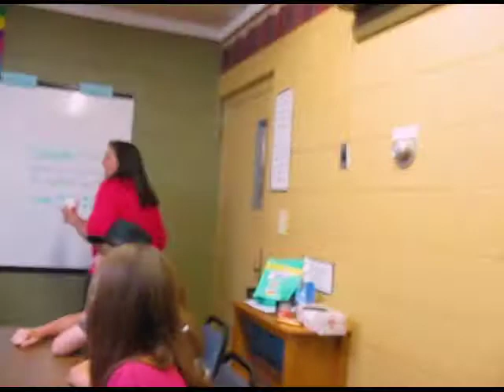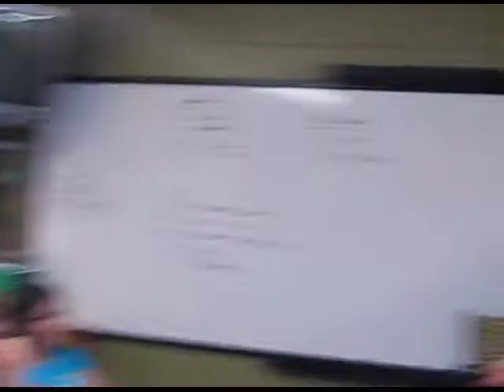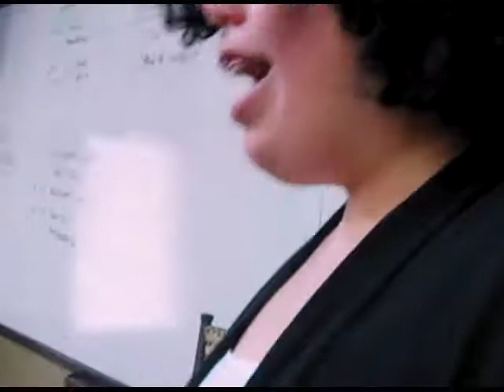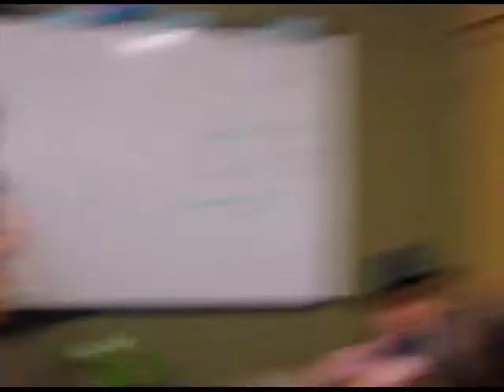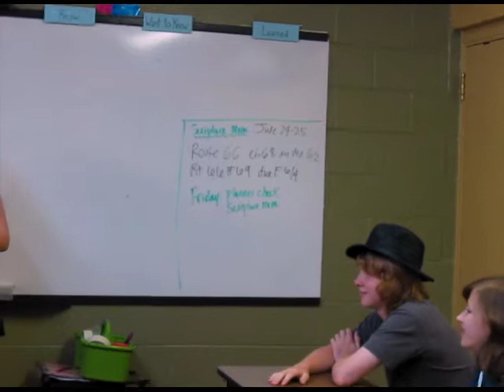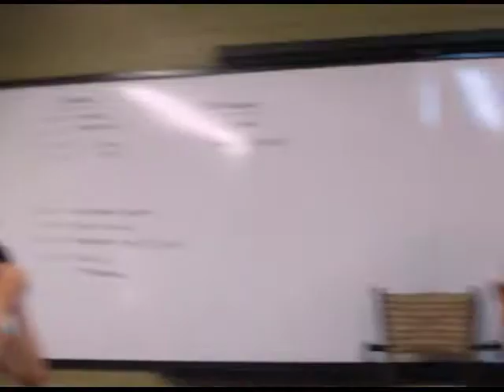middle school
class back in 7th grade